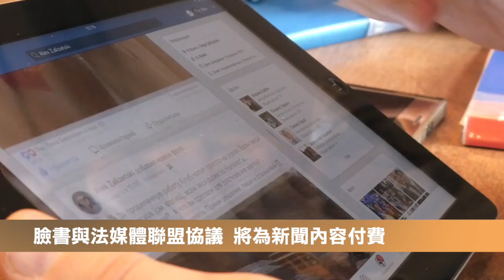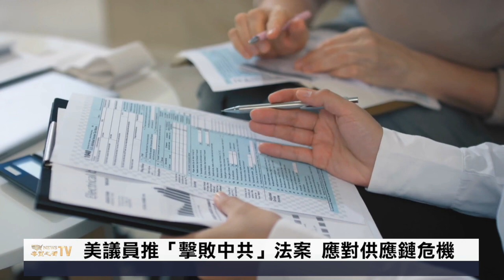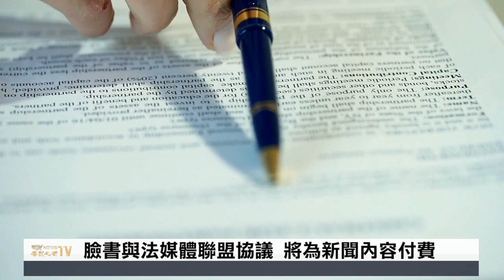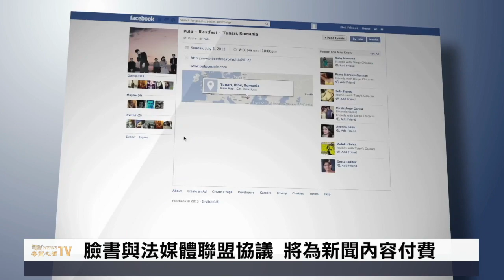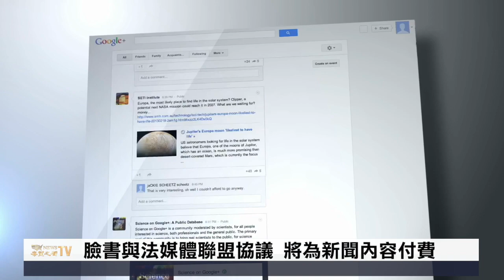暗中鬆綁！ 華為又復活了？【希望之聲TV-北美新聞-2021/10/22】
上了 美國 黑名單，拜登 政府為何還可以 華為 獲得數百億技術許可

內容介紹：
拜登：警察和救援人員如不接種應解雇 引巨大反彈
暗地松綁？華為和中芯半年仍獲數百億美元技術許可
綁架美加傳教士17人 海地黑幫揚言撕票
美警告企業：中國是5大領域頭號威脅
美議員推「擊敗中共」法案 應對供應鏈危機
臉書與法媒體聯盟協議 將為新聞內容付費